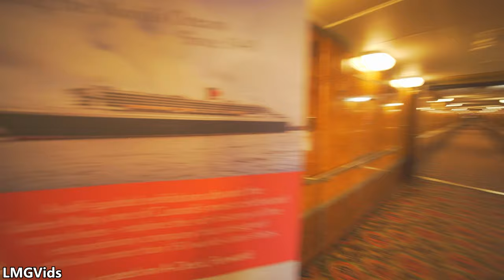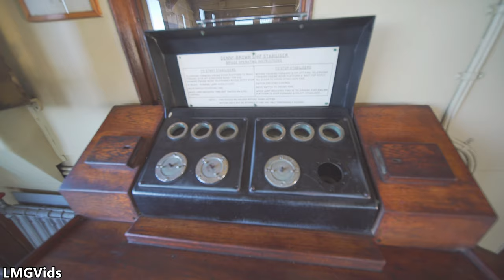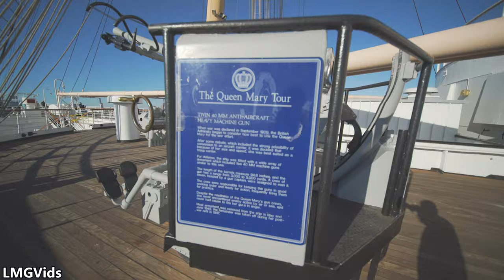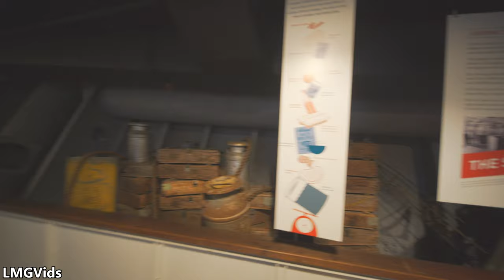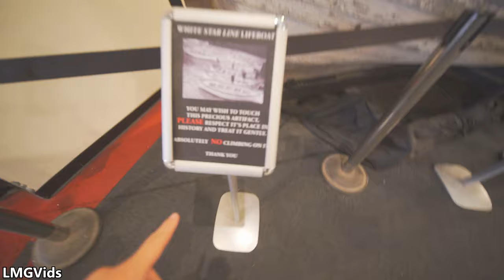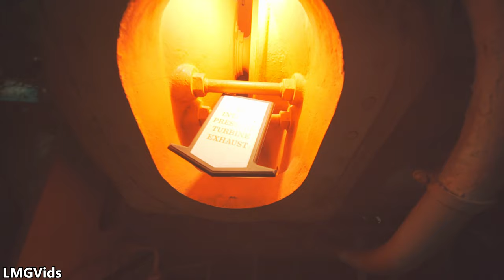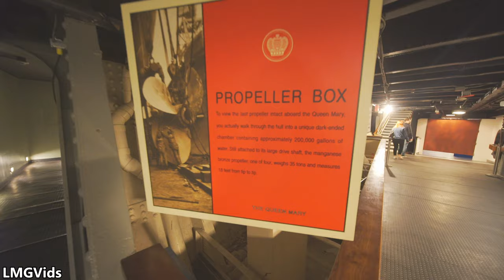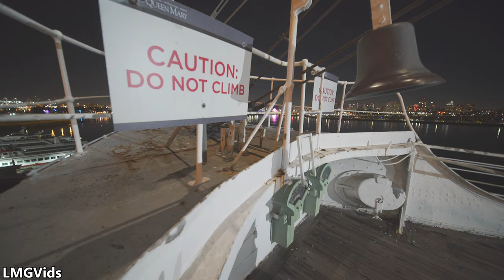[2020] RMS Queen Mary Ocean Liner Exploration - Long Beach California, Partial Tour of Ship + More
Exploring the RMS Queen Mary at Long Beach California with a couple of friends with footage of room b340, the boiler rooms, pilothouse and more!

If you want to use this or any other videos on this channel, please do the following:
- Leave the "LMG Vids" watermark on the bottom left visible
or
- Leave a link to the video in the description below with credit